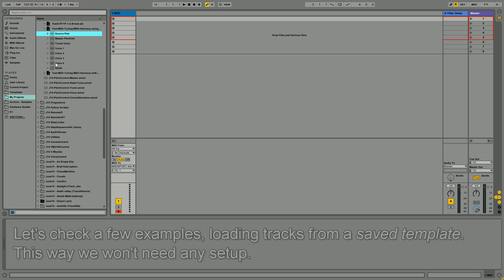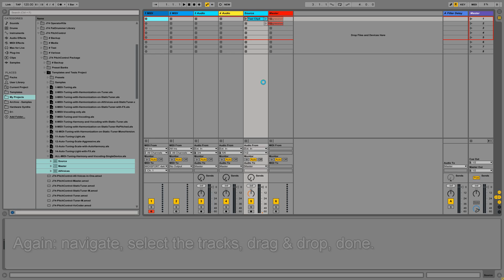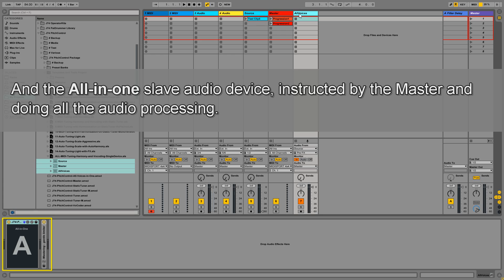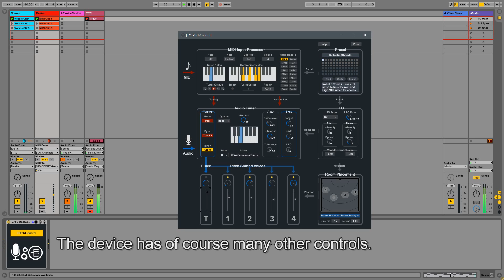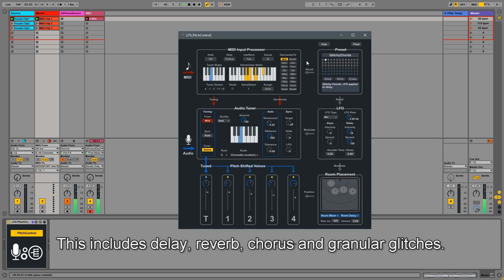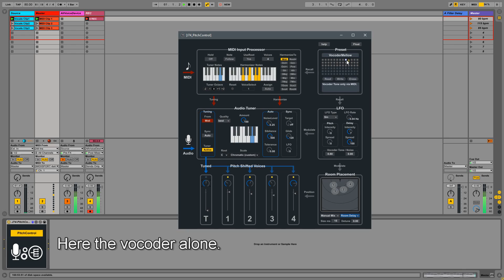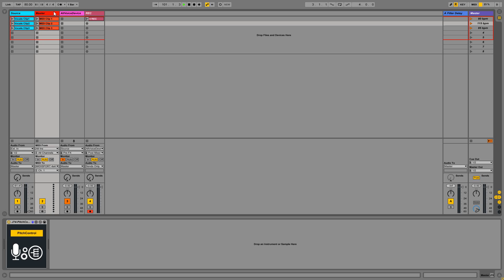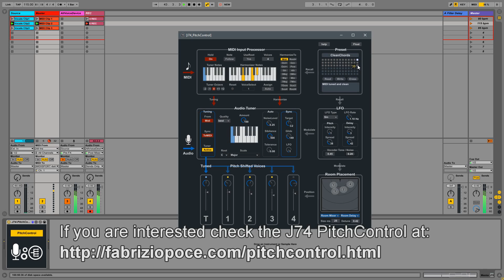J74 PitchControl - Tutorial 1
J74 PitchControl is a Max for Live tool set for real-time synthetic pitch treatment. It allows you to manipulate and control an input signal through pitch-processing stages such as tuning, re-pitching, vocoding, harmonization (up to four voices) and space placement, in real time and controlled by MIDI. The main application of J74 PitchControl is synthetic real-time processing of the human voice controlled by  MIDI, in real-time.